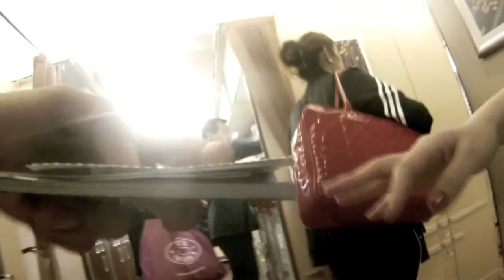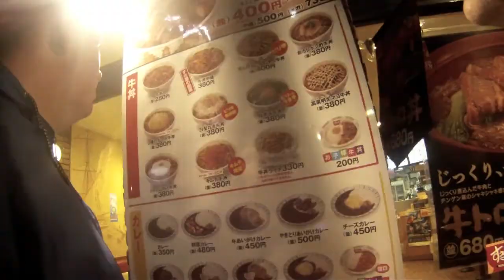Fire & Ice Japan Tour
Fire & Ice goes to Japan

Do not own the songs heard on the video.

Red Hot Chili Peppers - Suck My Kiss